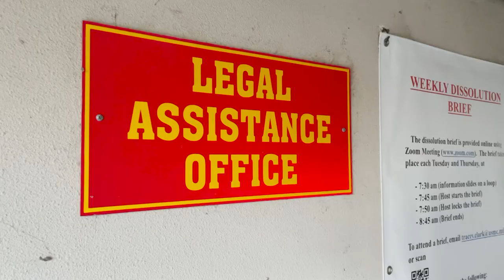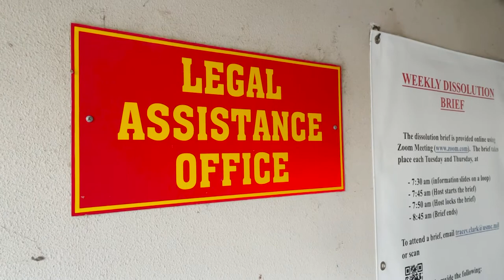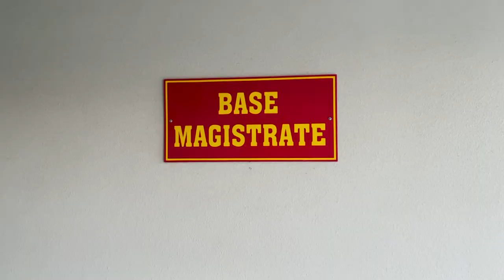Marine leaders face discharge in drowning case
Several Marines face being kicked out of the Marine Corp for their role in the July 2020 accident that killed 9 service members off the coast. The first hearings began this week. KPBS Military Reporter Steve Walsh has the story.